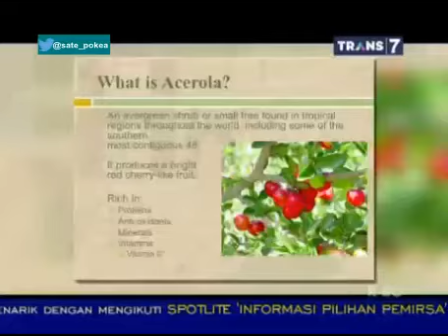Spotlite Trans 7 - Keajaiban Buah Cherry